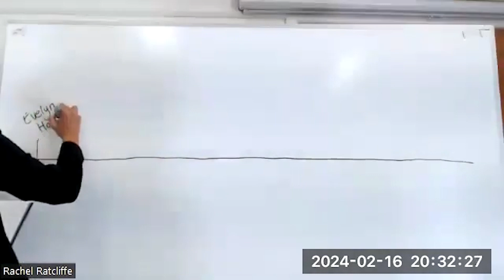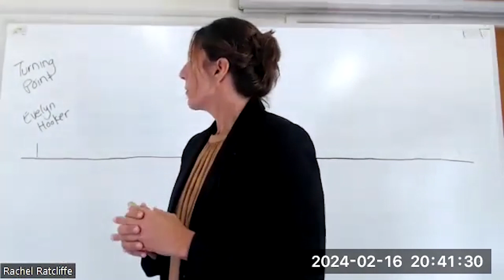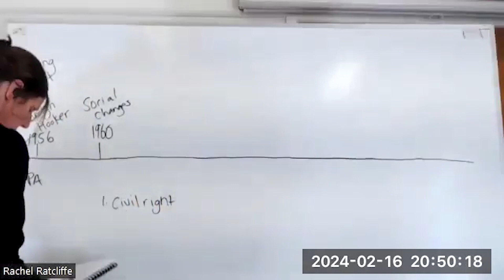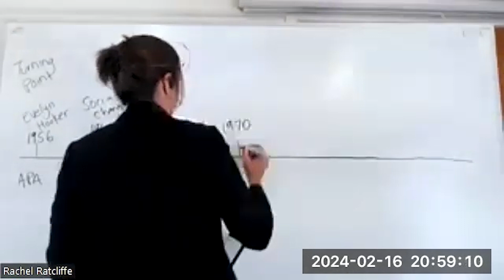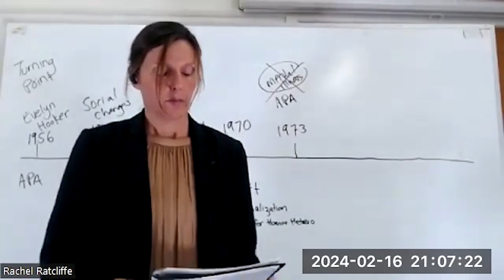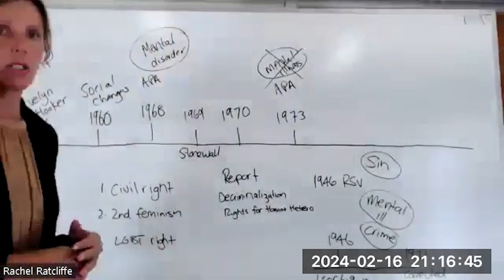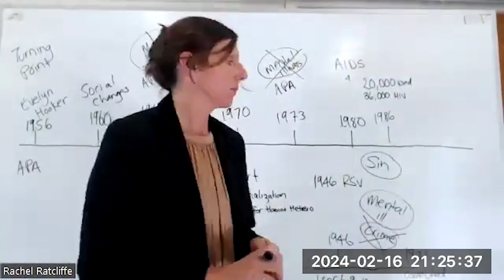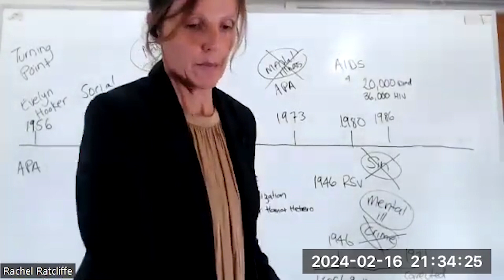Australian Camp - Rachel Ratcliffe - Inequality in Three Forms Part 2 - 17-02-24